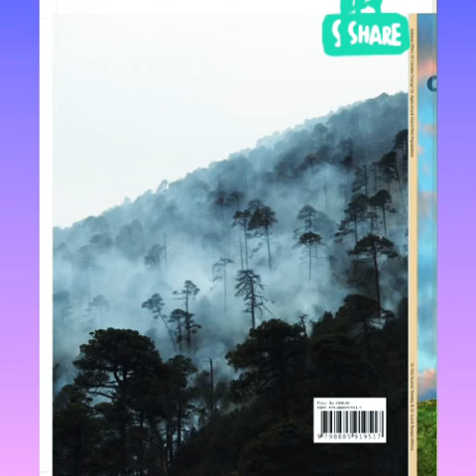"Adverse effect of climate change on agricultural insect-pest populations"